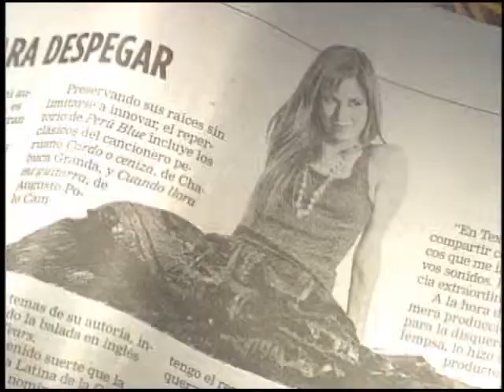Pamela Rodríguez - Reportaje